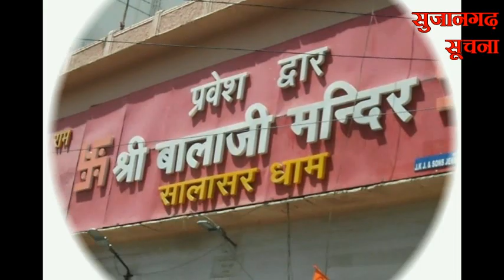सुजानगढ़-आयुक्त ने किया पार्क का निरीक्षण, तो क्या पाया? 29-09-20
सुजानगढ़-आयुक्त ने किया पार्क का निरीक्षण, तो क्या पाया? देखिये सुजानगढ़ सूचना पर